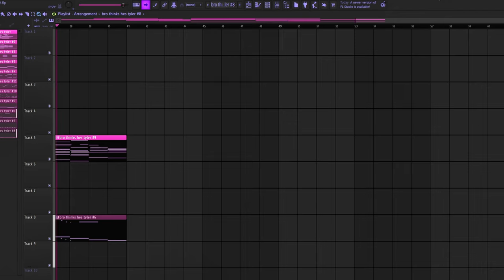tyler, the creator beats from flower boy era be like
flower boy had some really nice beats tho ngl